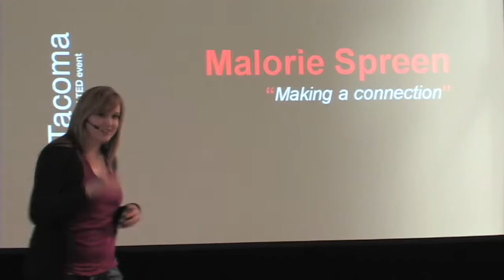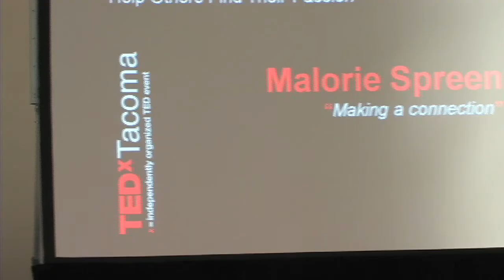TEDxTacoma - Malorie Spreen - 04/24/10